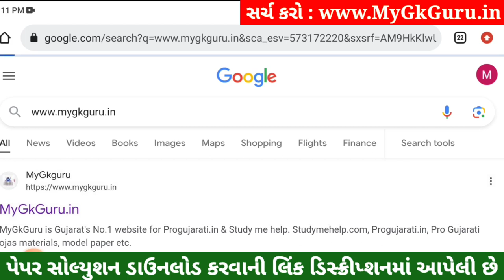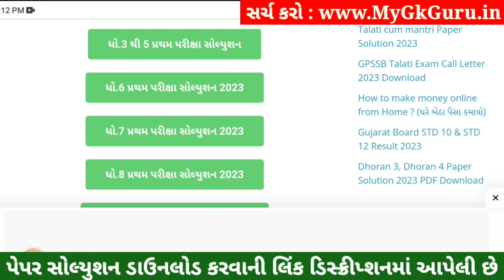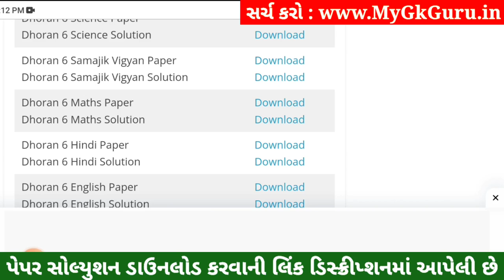💥 Std 6 Samajik Vigyan Paper Solution 2023 80 Marks, Dhoran 6 Samajik Vigyan Paper Solution 2023 SS